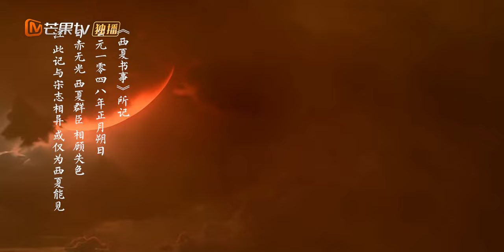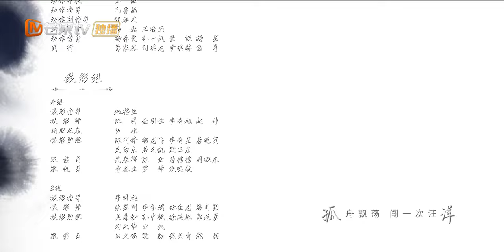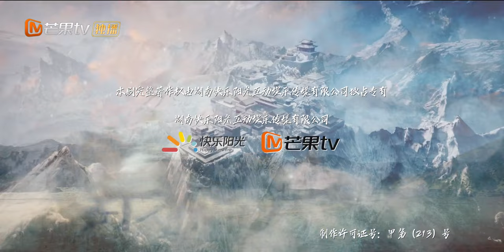《大宋少年志2》EP27：决战元昊!七斋合力能否取胜?｜七斋重聚！张新成周雨彤热血报国｜Young Blood S2｜MangoTV Monsoon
《大宋少年志2》定档7月29日！七斋热血回归！有幸报国不负少年！

简介：《大宋少年志》续集，秘阁七斋六子，依旧还在一起。如今没有秘阁，没有师长，没有后援，没有建制，但他们还有彼此。只要人还在，七斋就不会消亡，秘阁也依旧存续。少年们选择延续秘阁之路，消除战乱，砥砺前行。他们不会在历史留下姓名，但是正是无数无名者，在撑起岁月的磅礴。

导演：王飞
演员：张新成/周雨彤/郑伟/王佑硕/苏晓彤/付伟伦